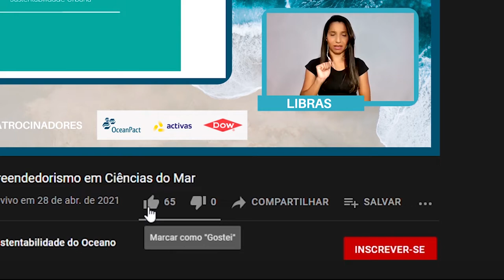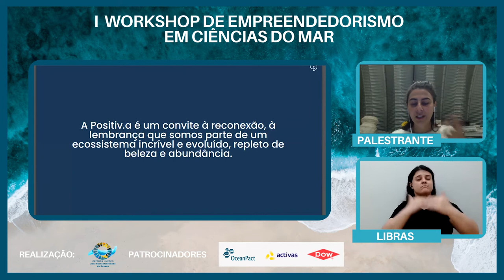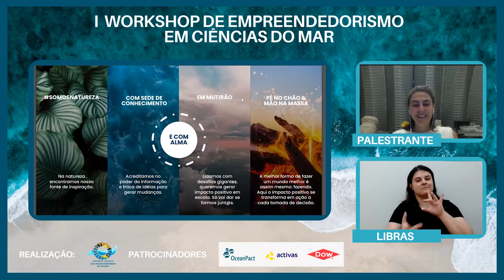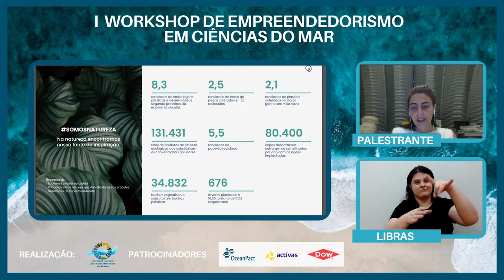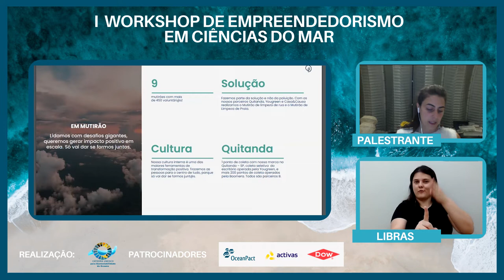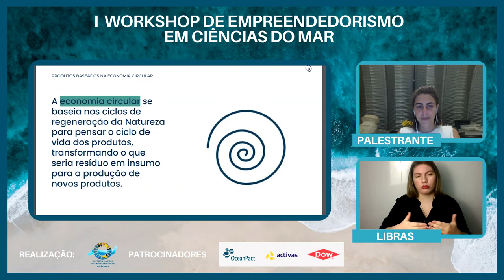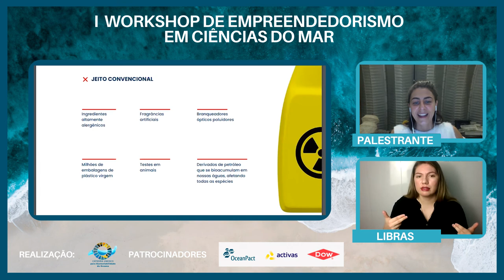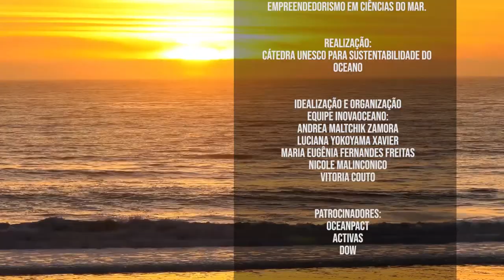I Workshop em Empreendedorismo em Ciências do Mar - 26/04 - Sala 3